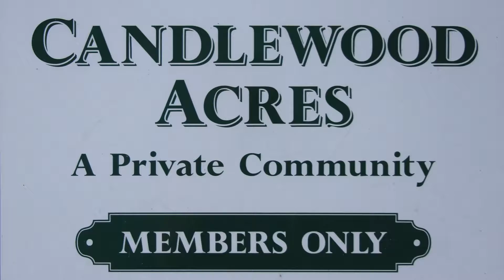Candlewood Acres Homes for Sale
Welcome to Candlewood Acres homes for sale, located in Brookfield Connecticut. Candlewood Acres is a private lake community offers homes in walking distant to the common areas such as a white sandy beach, picnic area, kayak rack and boat slips. Conveniently located near shopping centers, grocery stores and I-84.
For a home tour of this community and surrounding lake communities on Candlewood Lake call Ellen today!